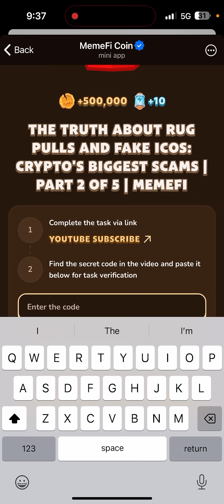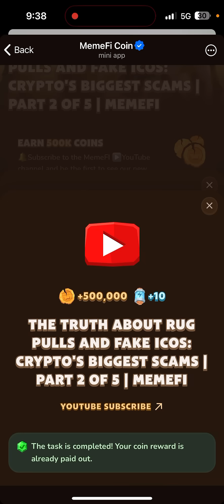The Truth About Rug Pulls And Fake Icos: Crypto’s Biggest Scams|Part 2 Of 5 |Memefi Video Code Today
Metodi infallibili
Memefi questions and answers
THE TRUTH ABOUT RUG PULLS AND FAKE ICOS:
CRYPTO'S BIGGEST SCAMS I PART 2 OF 5 | MEMEFI MEMFI Club
Code
CRYPTO'S BIGGEST SCAMS I PART 2 OF 5 | MEMEFI MemeGirls Code
The Truth About Rug Pulls And Fake Icos Cryptos Biggest Scams Part 2 Of 5 Memegirls Memefi News Video Code
Memefi code
Memefi coin
The Truth About Rug Pulls And Fake Icos Cryptos Biggest Scams Part 2 Of 5 enter the code
Memegirls question answer
The Truth About Rug Pulls And Fake Icos: Crypto’s Biggest Scams | Part 2 Of 5 memefi password
The Truth About Rug Pulls And Fake Icos: Crypto’s Biggest Scams | Part 2 Of 5 Memefi code today
The Truth About Rug Pulls And Fake Icos Cryptos Biggest Scams | Part 2 Of 5 Memegirls code 15 October
10 Tips to Glow Up in 2024 Become the BEST version of YOU! |Memegirls answer
10 Tips to Glow Up in 2024 Become the BEST version of YOU! Memegirls
The Truth About Rug Pulls And Fake Icos Cryptos Biggest Scams Part 2 Of 5 MemeGirls
The upload has not made this video available in your country meme girls video not showing me girls 15 October. How to start your own business from scratch and succeeded upload has made this video available in your country problem. Why video not opening Meme girls, new task video not opening new video not showing Meme Meme today task. Enter the code problem upload has not made this video available in your country
memefi code
memefi coin
memefi task answer
memefi answer
memefi question
memefi answers
memefi task
code memefi
memefi combo
The Truth About Rug Pulls And Fake Icos: Crypto’s Biggest Scams | Part 2 Of 5 memefi
The truth about rug pulls and fake icos code
The truth about rug pulls answer memefi code MemeGirls
My Secret Memefi
Video Code Today
The Truth About Rug Pulls And Fake Icos: Crypto’s Biggest Scams | Part 2 Of 5 youtube video code
today memefi
The truth about rug memefi code
The truth about rug pulls and fake memefi
The Truth about rug pulls memefi
The Truth About Rug Pulls And Fake Icos: Crypto’s Biggest Scams | Part 2 Of 5 Memefi Code
The Truth About Rug Pulls And Fake Icos: Crypto’s Biggest Scams | Part 2 Of 5 Memefi Today Video Code